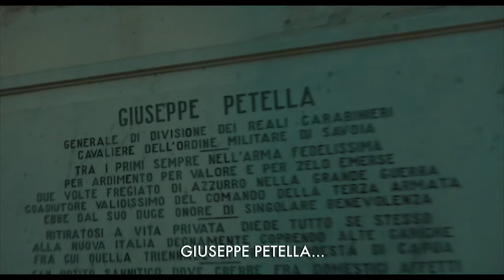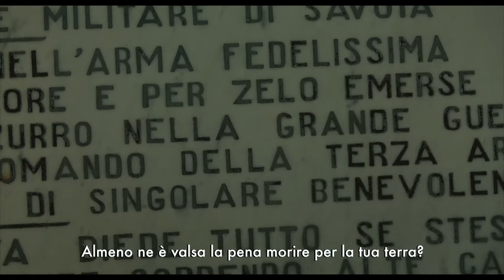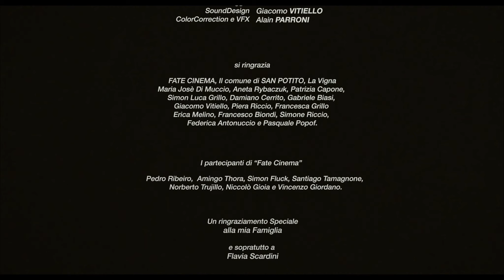CoEsistenza di Adriano Cecchi - Mino Capuano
diretto da Mino Capuano

con Adriano Cecchi, Giorgio Cerrito, Giada Biasi

Scritto da
Mino Capuano, Gabriele Biasi, Damiano Cerrito

Montaggio
Mino Capuano

Sound Design
Giacomo Vitiello

ColorCorrection e VFX
Alain Parroni

Si ringrazia
FATE CINEMA, il Comune di SAN POTITO, La Vigna, Maria Josè di Muccio, Aneta Rybaczuk, Patrizia Capone, Simon Luca Grillo, Damiano Cerrito, Gabriele Biasi, Giacomo Vitiello, Piera Riccio, Francesca Paola Grillo, Erica Melino, Francesco Biondi, Simone Riccio, Federica Antonuccio e Pasquale Popoff.

I partecipanti di "Fate Cinema"
Pedro Ribeiro, Amingo Thora, Simon Fluck, Santiago Tamagnone, Norberto Trujillo, Niccolò Gioia e Vincenzo Giordano.

alla mia famiglia

e soprattutto
a Flavia Scardini